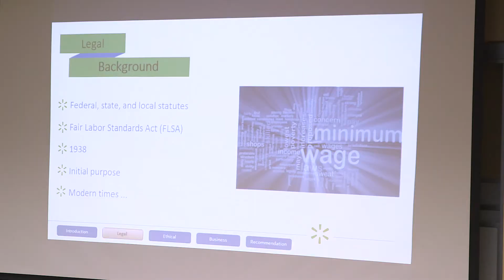Full-time Flex MBA | University of St. Thomas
The St. Thomas Full-time Flex MBA offers hands-on approach to learning to help students develop their leadership skills and competencies sought by employers. In our 16-month program, students develop industry-preferred skills through our communications, leadership and ethics labs in a team-based collaborative environment. Listen to students, graduates and faculty speak about what makes this program unique and how Opus College of Business transformed their lives.